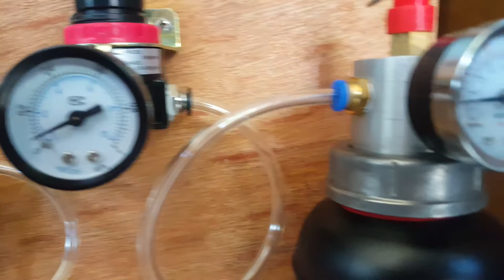DIY Citric Acid & Baking Soda CO2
Testing phase of my my diy co2 generator, diy diffuser and bubble counter. Need to do some leak test next testing. So far my mixture is only 100g each and 300g water. Maybe ill try the original mixture of 200g citric & soda then 300g water.